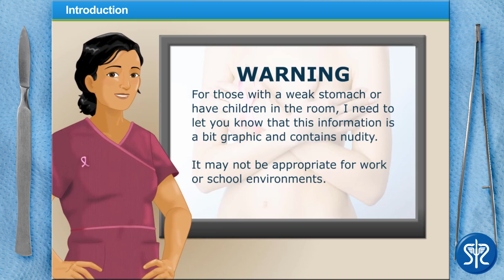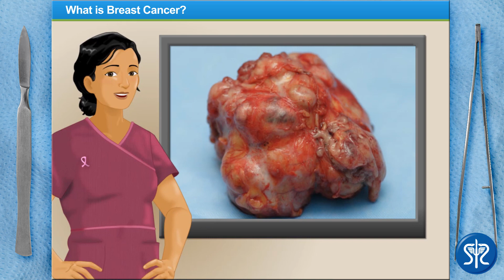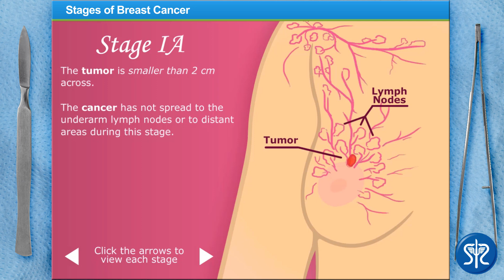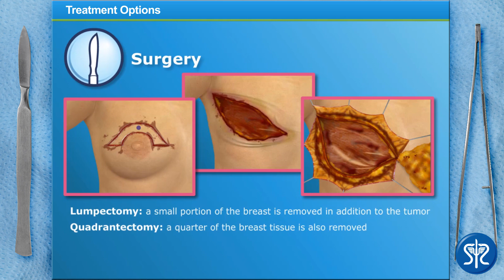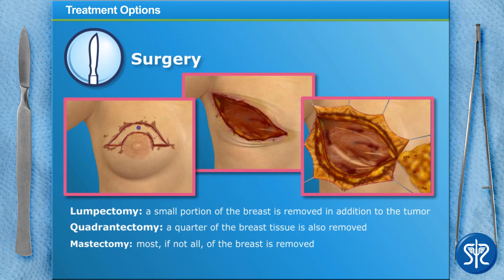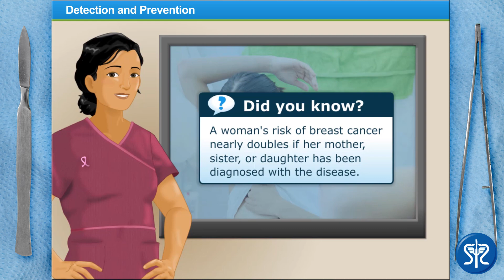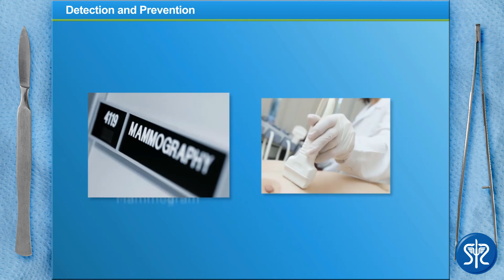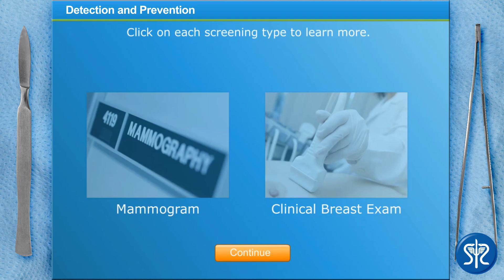Breast Cancer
Being diagnosed with breast cancer is crushing news. Sadly, with 1 out of 8 women likely receiving such a diagnosis in their life, it is possible that it can affect you or a loved one. However, there is good news because 2.5 million people have fought and survived the disease. In this interactive breast cancer awareness activity, you will get an overview about the possible causes of cancer, how the cancer cells form, and how cancerous cells in a woman’s milk ducts can go into the lymph nodes. You will learn about the definitions of each stage of breast cancer, as well as the treatments options that are tailored to a patient’s condition. Take the time to grow your awareness and then share it with a loved one!